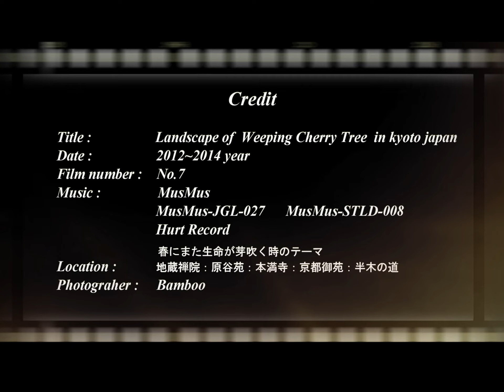【癒し風景⑦】 京の春／京都のしだれ桜編 Landscape of Weeping cherry tree in Kyoto Japan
京都の春を写真で紹介しています。
Japanese spring in Kyoto is being introduced with a picture.

地蔵禅院 原谷苑 京都御苑 半木の道 本満寺
等を撮影。